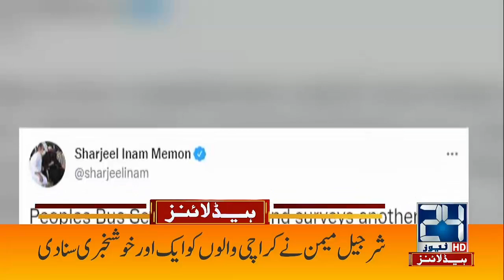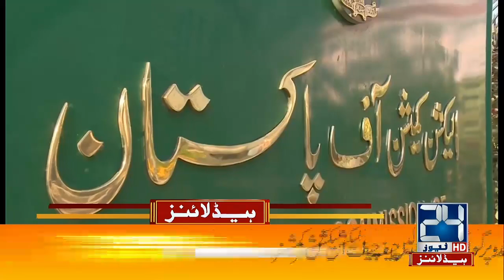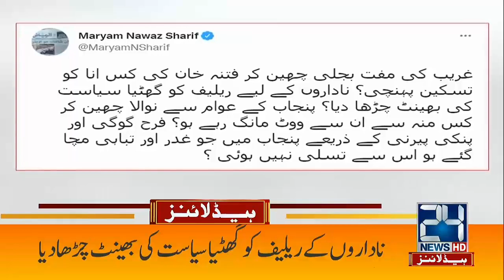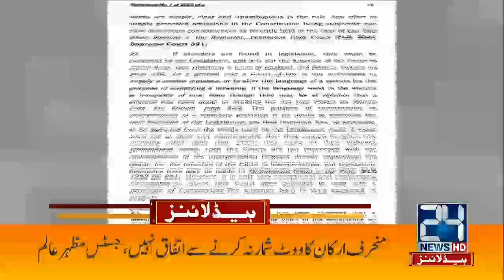Cattle Markets Updates | 3am News Headlines | 8 July 2022 | 24 News HD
24 News HD Is One Of The Leading News Channels Of Pakistan Bringing You The Latest Current Affairs From Pakistan And Around The World.  Live National Assembly ,Senate Session And Current Affairs